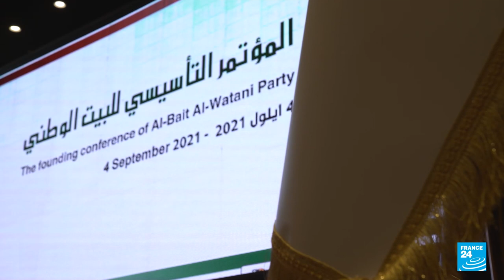Iraq parliamentary elections: Former demonstrators shape new political parties • FRANCE 24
Iraq is emerging from almost two decades of war and insurgency since the 2003 US-led invasion toppled dictator Saddam Hussein. Sunday's parliamentary election is the fifth since then.